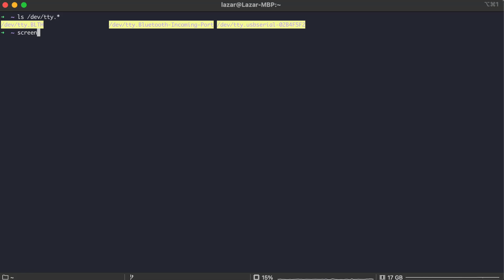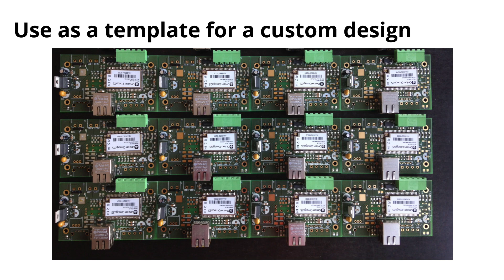Meet the Omega2 Eval Boards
The new Omega2 Eval Boards are built to streamline your experience with the Omega2 IoT modules — from the very first prototype to a final, production-ready device. By bringing nearly all of the Omega2’s capabilities together on a single, compact board, these Eval Boards make it easier than ever to prototype, develop, and ship your connected projects.